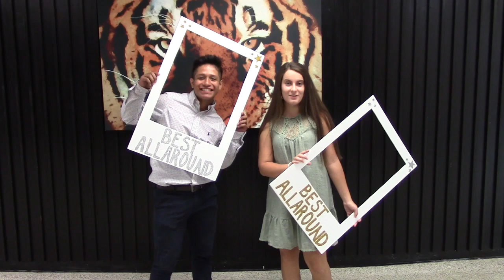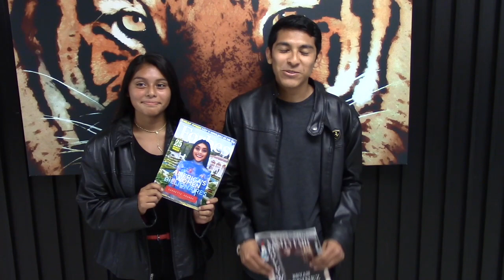DCHSSENIORSUPERS 2019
DeKalb County High School Senior Superlatives 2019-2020